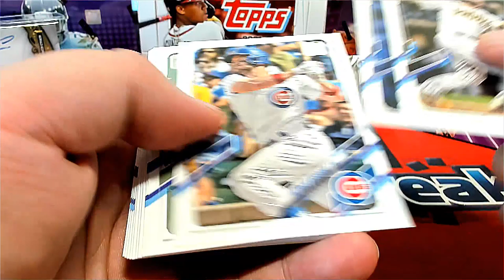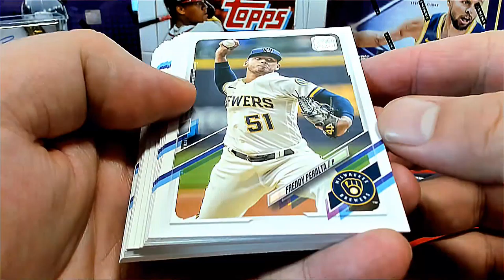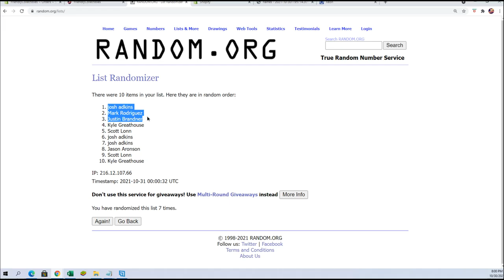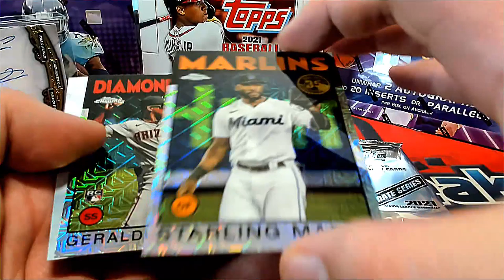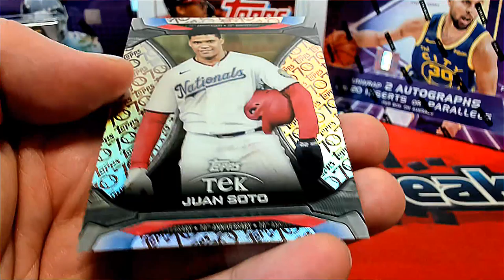2021 Topps Update Baseball JUMBO ID 21IPRJUMBOUPD101 PACK AND SILVER RANDOM